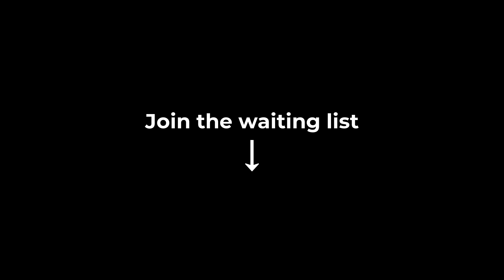Celebration + Black Friday